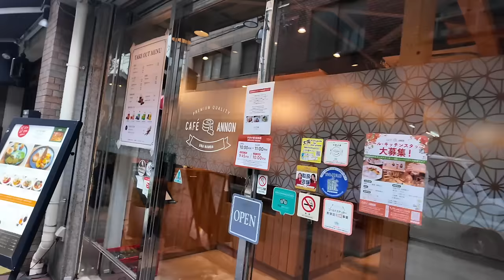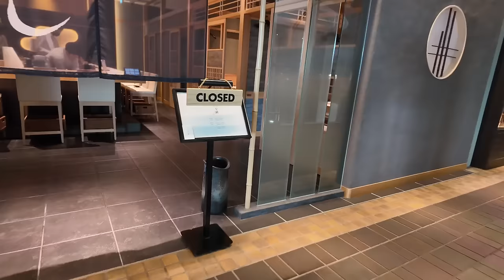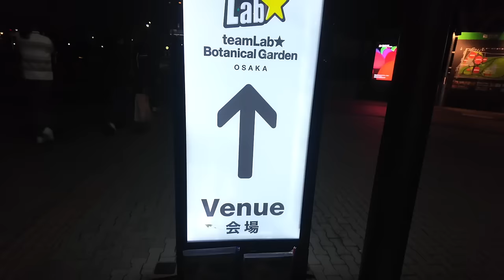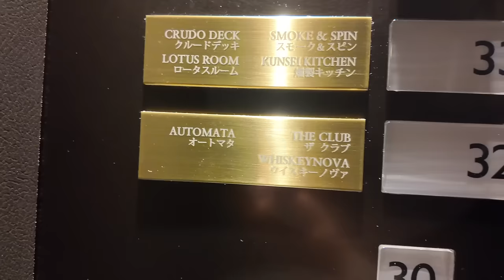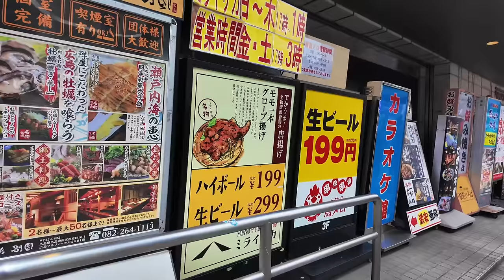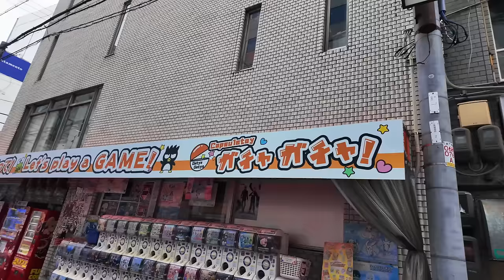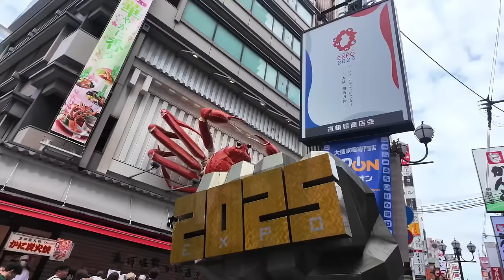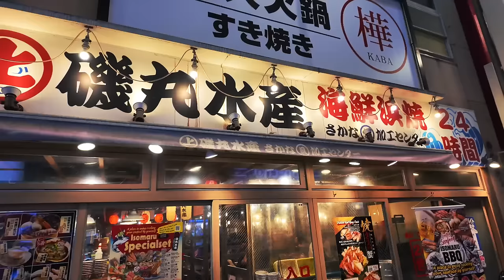Living out my weird anime fantasies in Japan | Osaka Travel Vlog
0:00 arriving in osaka from kyoto
2:32 eating japanese souffle pancakes
5:22 shopping in umeda area
6:23 trying interesting dancing crab restaurant
8:12 shopping in amerikamura
11:48 teamLab botanical garden osaka & dinner
16:04 wagyu & work
16:53 pikachu go kart riding around the city
19:15 arrive in hiroshima
20:01 hiroshima peace memorial park
21:44 hiroshima peace memorial museum & eating okonomiyaki
25:35 miyajima island
30:44 trying an interesting maid cafe
34:12 exploring dotonbori area & trying octopus balls
38:49 visiting umeda sky & exploring osaka at night
41:58 final thoughts

Join me on an unforgettable adventure as I delve into Japan's bizarre anime dreamlands in Osaka, a city that seamlessly blends the quirky and the traditional. I'm excited to share my unique experiences and local insights with you, from hidden gems to offbeat attractions that will take your breath away. In this Osaka travel vlog, I'll take you on a journey through the city's vibrant streets, exploring the best of Japanese culture, food, and entertainment. From solo travel tips to must-dos and must-sees, get ready to discover the real Osaka, a city that will leave you enchanted and inspired. Whether you're a fellow anime enthusiast or just looking for an unconventional travel guide, this video is for you. So, sit back, relax, and let's dive into the weird and wonderful world of Osaka!